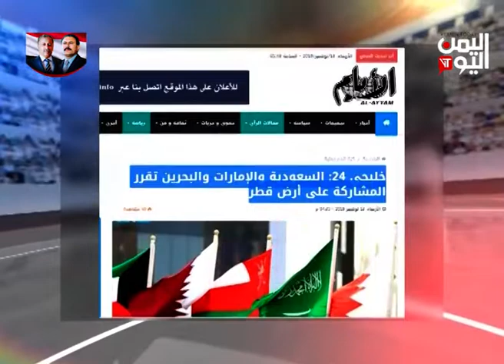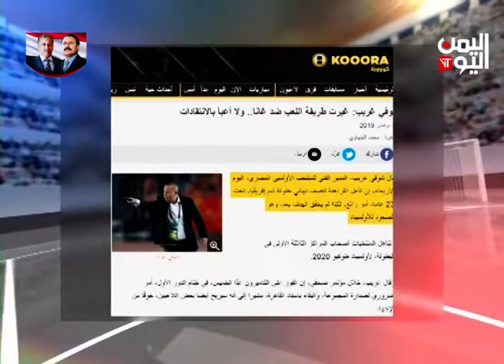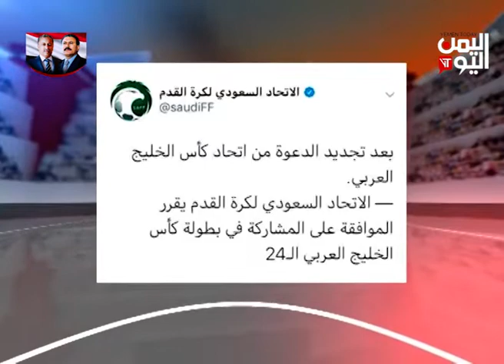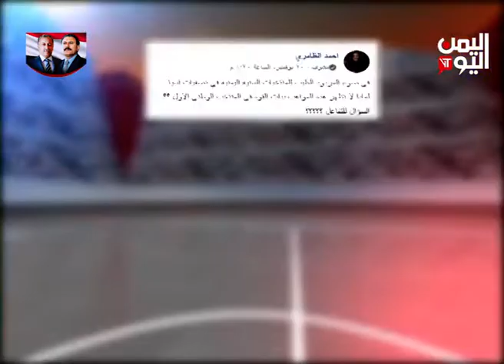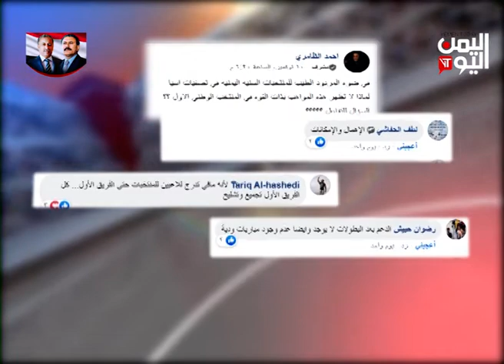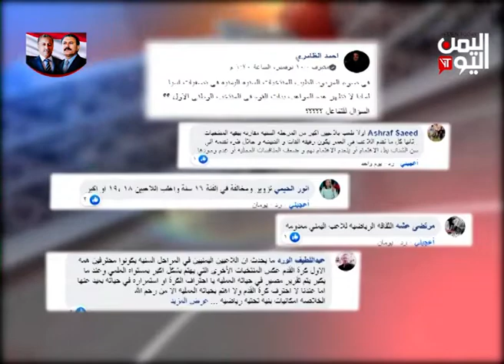اهل الرياضة | 14-11-2019